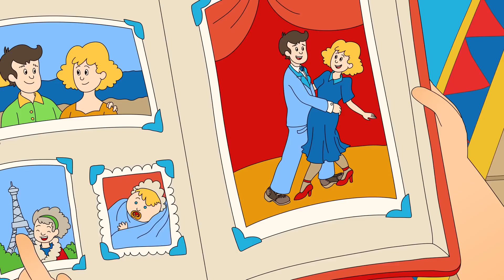Caillou Rosie'ye Bakiyor | Caillou Türkçe | WildBrain